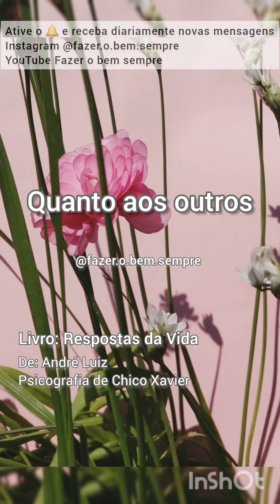Quanto aos outros- Livro: RESPOSTAS DA VIDA 📚, psicografia Chico Xavier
🕊 siga nosso Instagram @fazer.o.bem.sempre 🙏🏼
📖Livro: Respostas da Vida
leitura 24/10/2022
Autor: André Luiz
Psicografado por: Chico Xavier
tópico: Ensinamentos de Jesus